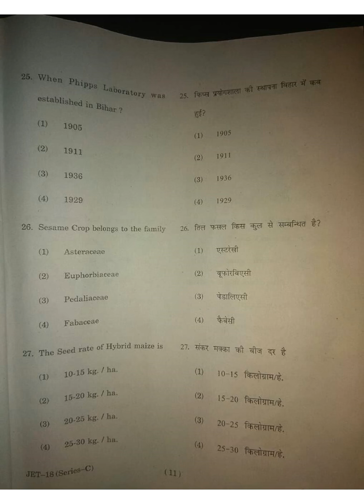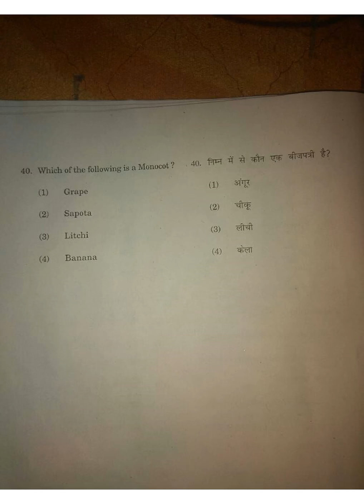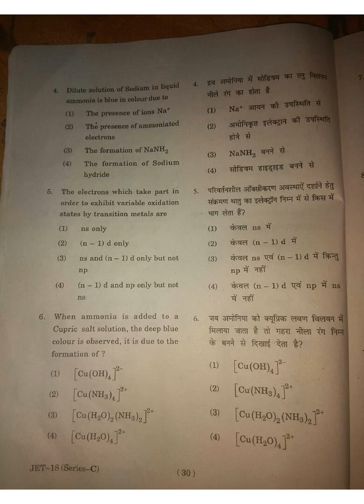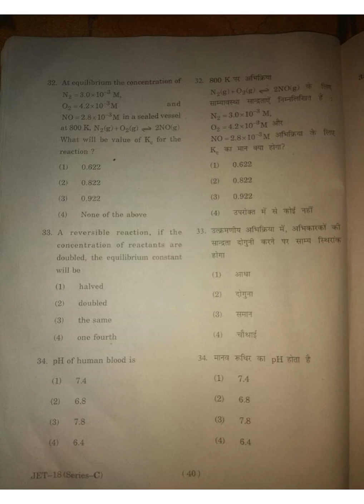Jet paper 2018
Answer key dekhane ke liye  click Kare

You tube channel
Aj Jareda